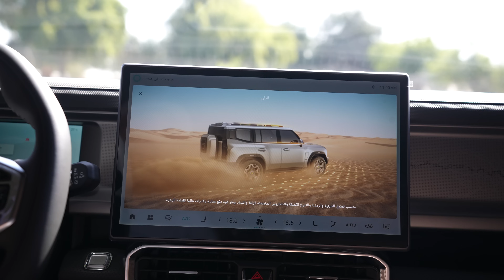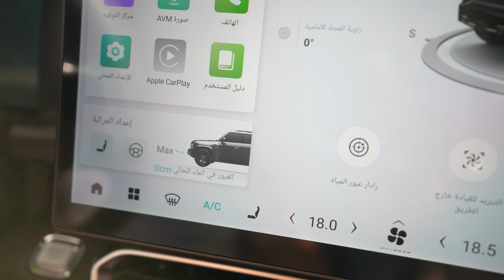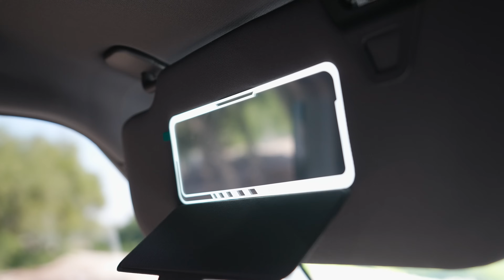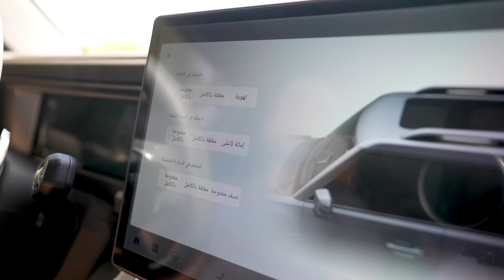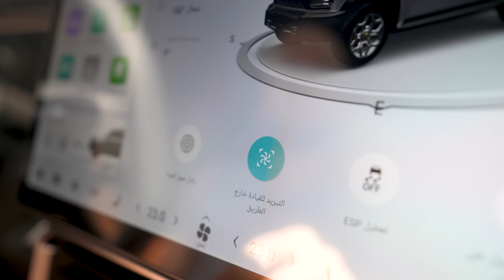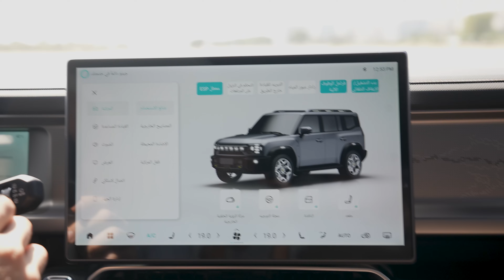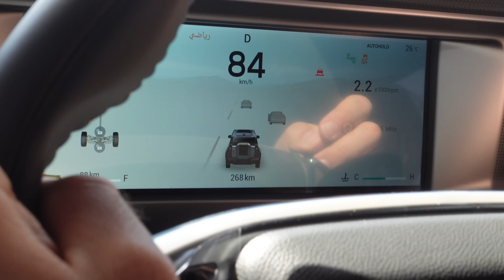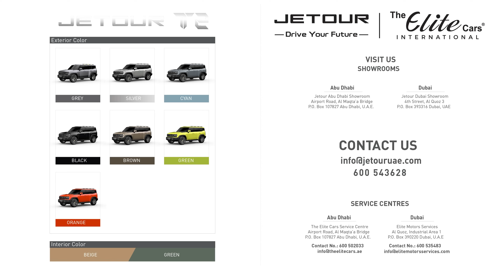اكثر سيارة متمكنة من جيتور - Jetour T2 2024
شرح مفصل لمواصفات وخصائص هذه السيارة الجديدة من جيتور والمجهزة للطرقات الوعرة
اقوم بعرض التصميم واختبار قيادتها

اتمنى ان تنال التجربة اعجابكم

السعر المذكور يشمل ضمان عشر سنوات على المحرك وباقة صيانة لثلاث سنوات
للاستفسارات يرجى التواصل مع